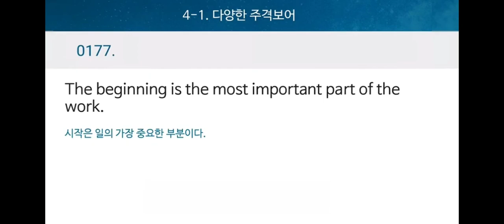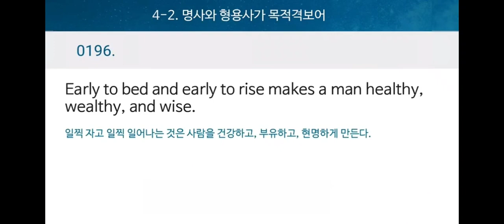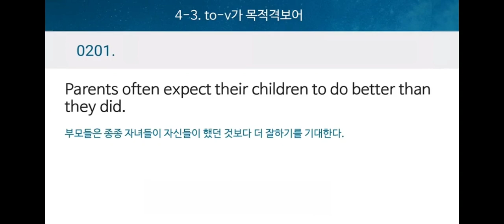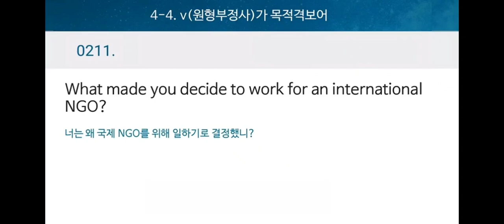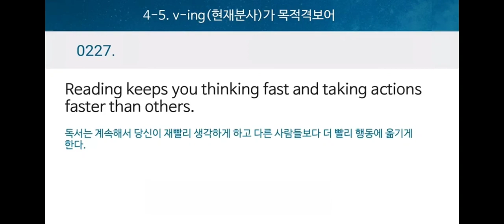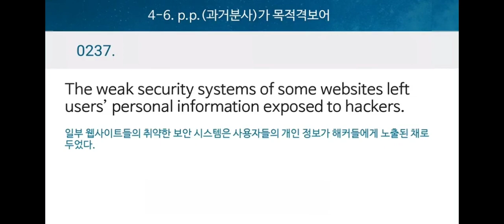천일문 제04장 보어의이해